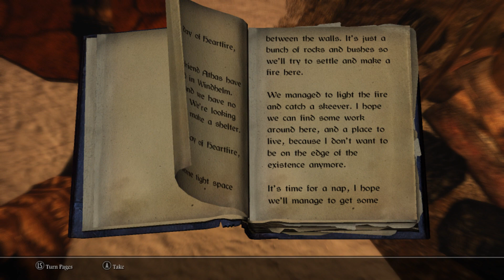Windhole by Archaonus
For more info and up to date video releases and future projects.